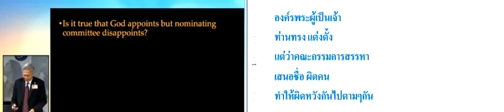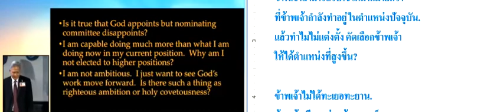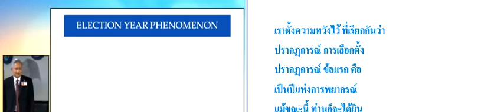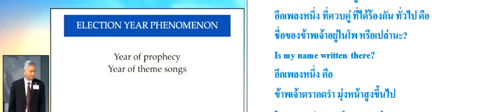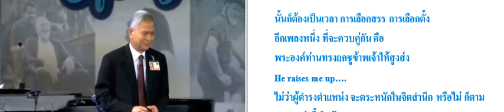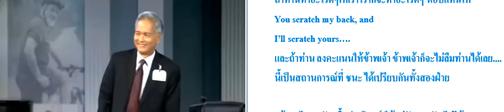คำปราศัย ขี ที อิง ประชุมสามันใหญ่ 2019 G T Ng General Conference Annua Council 2019